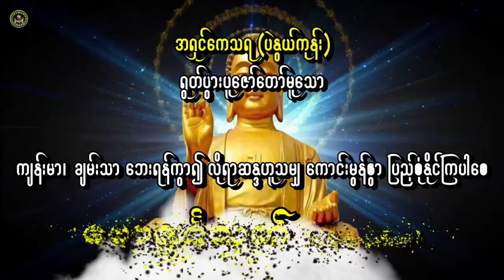🌻🙏ကျန်းမာချမ်းသာဘေးရန်ကွာ၍ လိုရာဆန္ဒပြည့်ဝစေမည့် ဗောဇ္ဈင်္ဂသုတ် (ပါဠိ+အနက်များ)🙏🌻အရှင်ကေသရ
🌻🙏🙏 အနှစ်ရှိသော သူတော်ကောင်းတရားကို အနှစ်ရှိဟုသိ၏။ အနှစ်မရှိသောတရားကို အနှစ်မရှိဟုသိသည့် အယူမှန်ရှိကြသောသူတို့သည် သီလစသော ဂုဏ်ကျေးဇူးအနှစ်ကို ရကြကုန်၏။🙏🙏🌻
                                                                                                                    ဓမ္မဥယျာဉ် Channel
Credit: Buddha Photo from Facebook
Credit: Intro Music From Myanmar Traditional Harp Music.